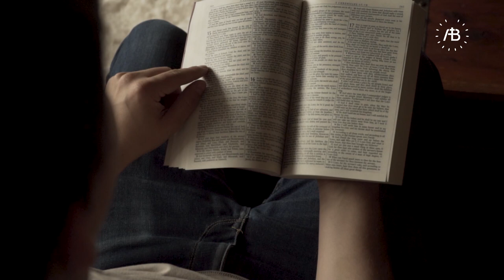Mensagem de Quaresma 2021 - D. Jorge Ortiga